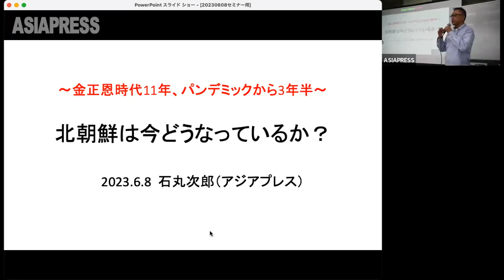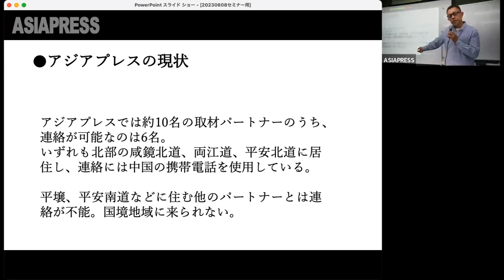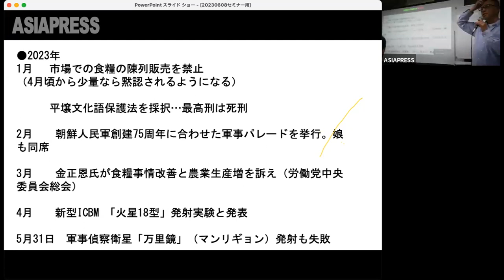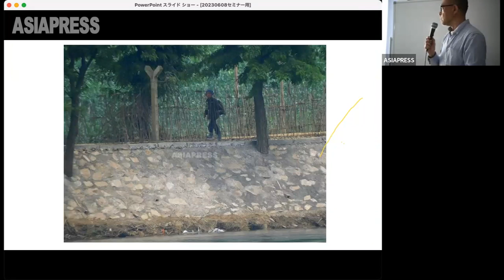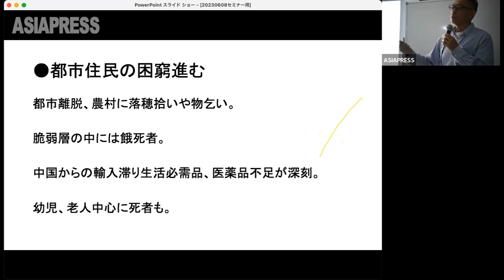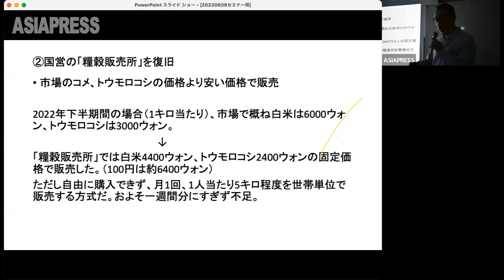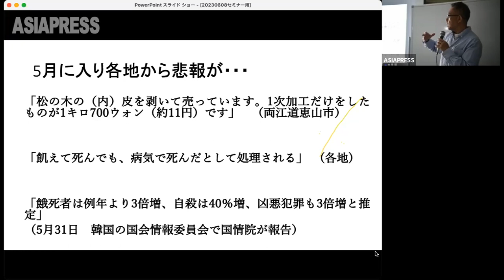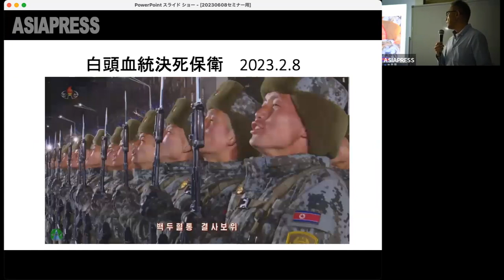アジアプレス 公開セミナー 6月8日 東京 「最新報告 北朝鮮は今どうなっているのか?」 Part 1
（当日セミナーのZoomライブ配信を、Youtubeで公開しました）

■パンデミックと統制強化で経済麻痺今春、金正恩氏の執権が満11年を迎えた北朝鮮では今、経済混乱が深刻化している。2020年1月に中国発の新型コロナパンデミックが発生すると、金政権は国境を封鎖して人と物資の出入りをほぼ止め、国内でも厳しく人の移動を統制、個人の経済活動を強く規制した。物資不足と市場の停滞が深刻化し、現金収入を激減させた都市住民の中には栄養失調や病気で命を落とす人が出ている。金政権は市場での主食の流通を禁じて「国家専売制」への転換を強行した。しかし、十分に食糧を確保できず、5月に入って地方都市では飢饉の様相を呈している。

■コロナ鎖国で情報死角地帯に「コロナ鎖国」によって外国と往来する人は途絶え、郵便は葉書一枚やり取りできない状態が続いている。この3年余りの間に訪朝した外国メディアはゼロ。未曽有の情報死角地帯となってしまった北朝鮮内部はどうなっているのか？ 国内の取材パートナーの調査を基に報告する。またミサイル開発や「ジュエ」とされる娘をなぜ頻繁に登場させるのかなど、最近の政権の動向についても考える。

●報告者　石丸次郎　アジアプレス大阪事務所代表1962年大阪出身。北朝鮮取材は国内に3回、朝中国境地帯には1993年以来約100回。これまで1000超の北朝鮮の人々を取材。2002年より北朝鮮内部に市民ジャーナリストを育成する活動を開始。現在、北朝鮮国内の10人の取材協力者と調査・取材を続ける。

※ NHKで長く朝鮮半島担当記者として活躍し、現在は桜美林大学教授として北朝鮮ウォッチを続ける塚本壮一さんを討論者としてお招きしました。Part2 をご覧ください。